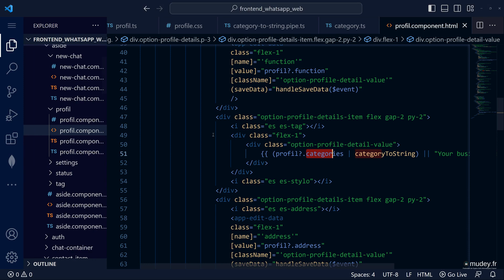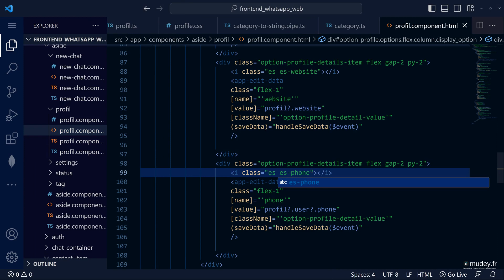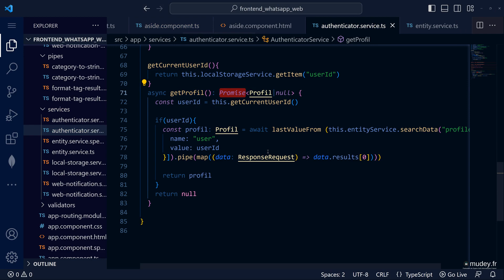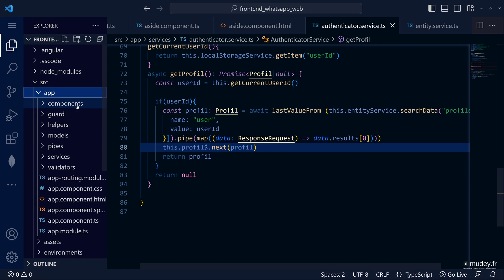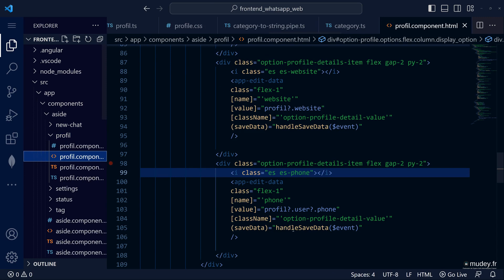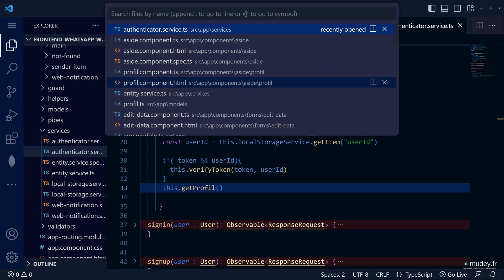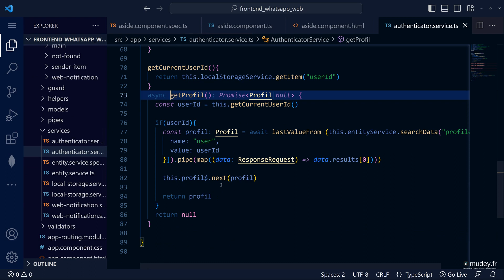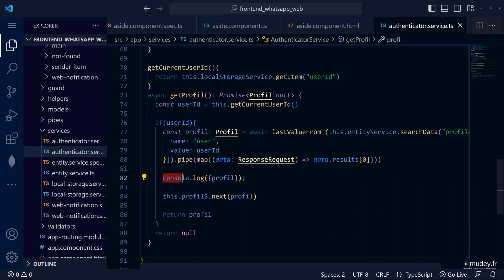(Clonez WhatsApp Web Business) Cours 33 Mise à jour des données de profil | Mudey Formation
Nous avons le plaisir de vous annoncer le lancement de la formation "Clonez WhatsApp Web Business avec le Framework Angular".